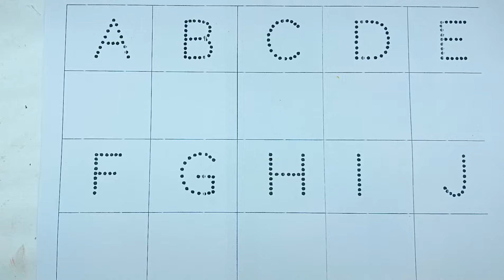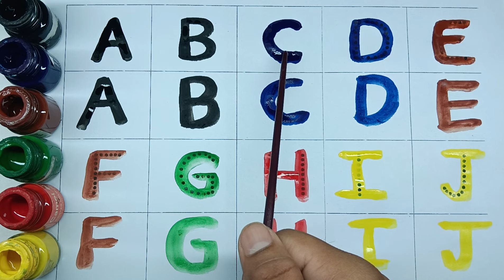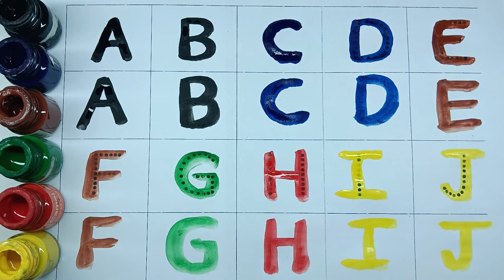Learn to Counting 1 to 100 | 123 numbers | one two three, 1 से 100 तक गिनती, 1 to 100 Counting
Your query 👇

123
ginti 12
one to hundred
counting 12
123 123
1 to 100
one two three
one two
123 song
123 counting
1234
song 1 se 100 tak
counting 123
one two three four
123 numbers
counting song
1 to 100 counting song
1 se lekar 100 tak
1 se lekar 100 ginti
one one 100
1 to 100 counting
1 to 10 ginti
123 ginti
one two Counting
1 to 10 ginti
123 ginti
one two counting
rahulstudyclass